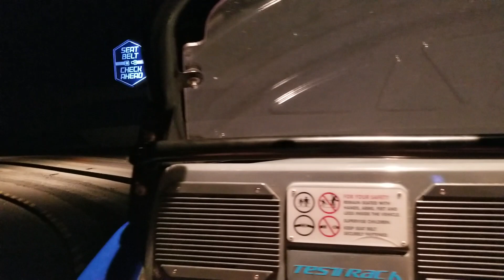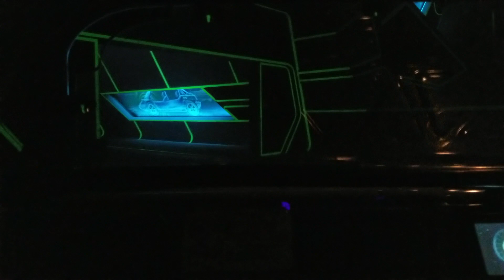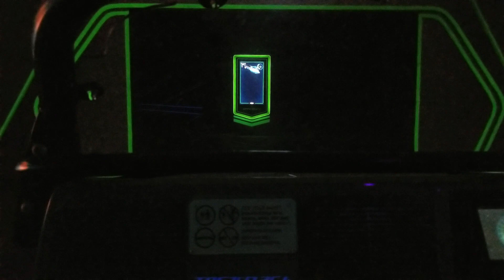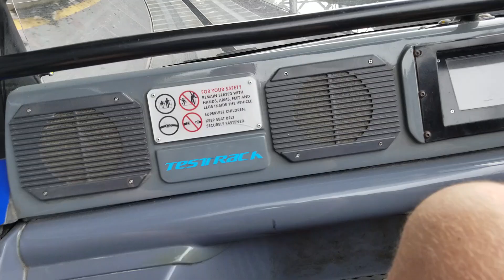Riding Test Track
Awesome ride